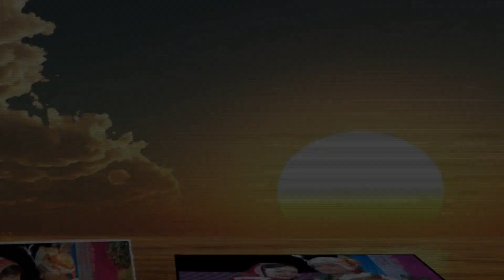Barish ki jaye song